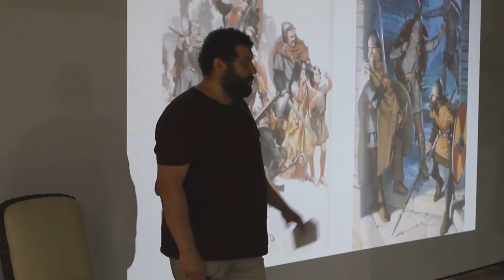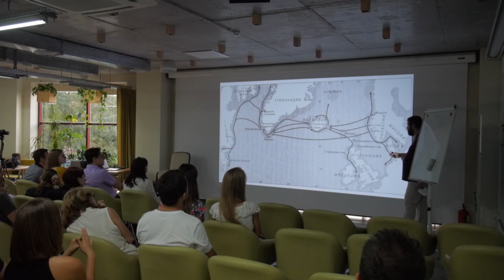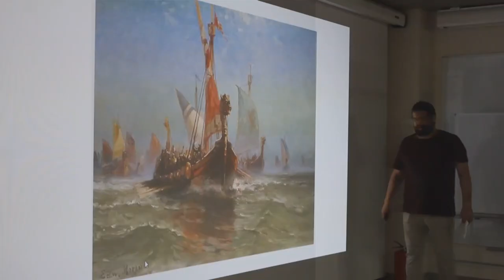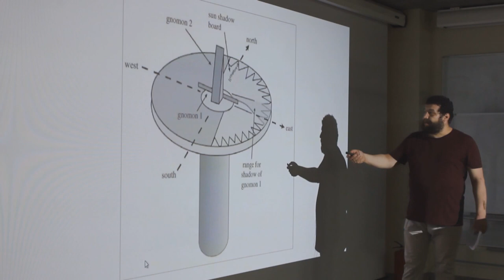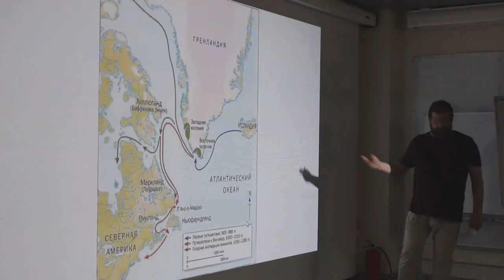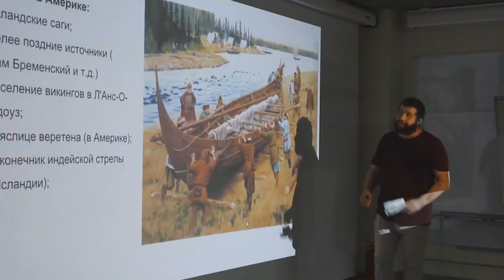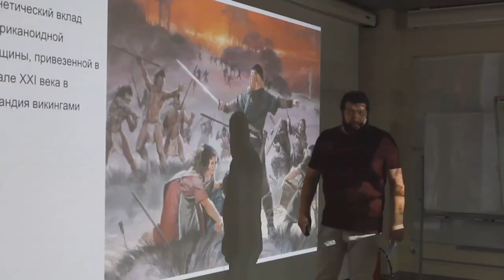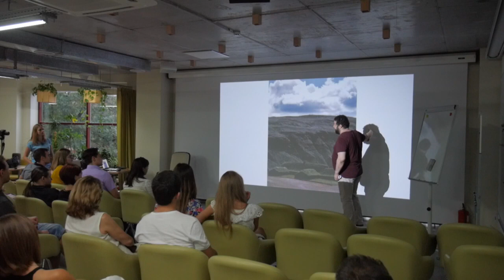15x4 - 15 минут о викингах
«Викинги - кто они? Были ли викинги в Америке? Хроники и артефакты. Как и на чем они туда добрались? Что помешало викингам там закрепиться? Почему у испанцев получилось?» – Андрей Тобак

15х4 - это сообщество молодых ученых и фанатов науки.